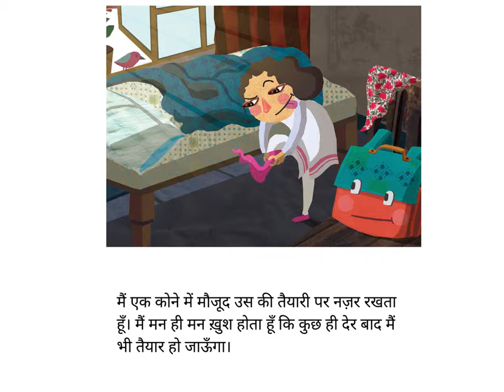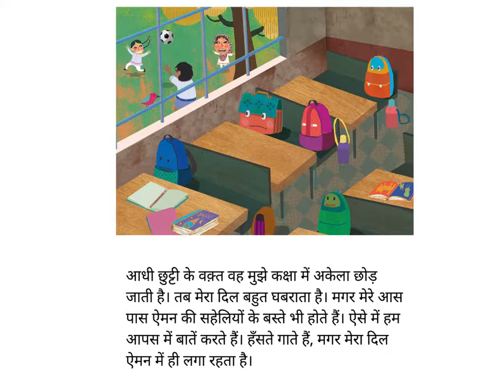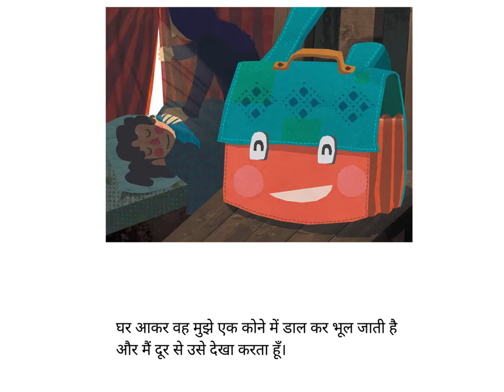Hindi stories for kids - Aiman ka Basta (Aiman’s School Bag) - Pratham Books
मैं प्यारी सी ऐमन का साथी हूँ। हर दम उसके साथ नज़र आता हूँ। और वक़्त के साथ साथ हम दोनो बड़े हो रहे हैं। मेरी और ऐमन की दोस्ती की यह प्यारी सी कहानी पढ़िये।

Original Urdu Story written by Mazhar Ahmad, illustrated by 211 Studio, translated into Hindi by Rajesh Khar, published by Pratham Books. Narrated by Asawari Doshi